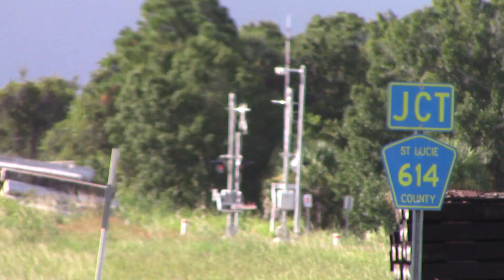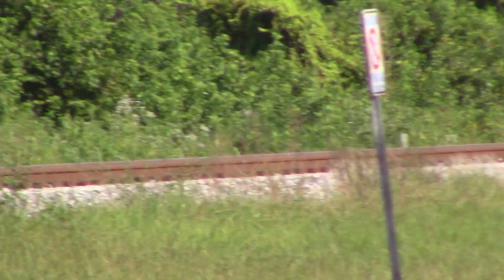FEC105 Aug 14, 2023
807,301,802 with eighteen auto racks ahead of the intermomdal for 8130 feet.